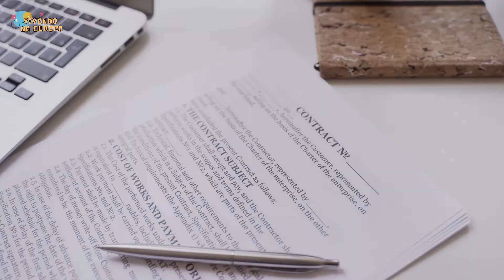A Verdade sobre Morar na Alemanha: Você Precisa Saber Antes de Tomar Essa Decisão!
Antes de fazer a escolha de morar na Alemanha, este vídeo oferece uma visão honesta sobre os desafios e considerações importantes. Descubra os motivos que podem influenciar a decisão de viver na Alemanha e esteja preparado para os aspectos menos conhecidos da vida no país. Assista agora e tome uma decisão informada sobre sua mudança para a Alemanha! 🇩🇪🤔

📫 Se você gostou desse vídeo, não esquece de deixar seu comentário, sua curtida e enviar para todos os amigos :)